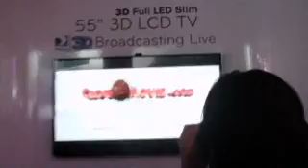CES 2010 017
More LG 3D TV